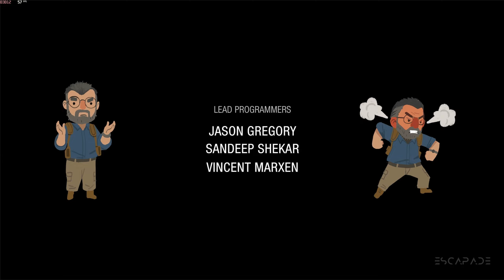UNCHARTED: THE LOST LEGACY ENDING Walkthrough Chapter 09: End of the Line 1440p (2k 60fps)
UNCHARTED: THE LOST LEGACY ENDING Walkthrough  Chapter 09: End of the Line includes Story, Cut Scenes, Cinematics and more until the Ending of the Story Campaign.

In order to recover an ancient artifact and keep it out of the hands of a ruthless warmonger, Chloe Frazer must enlist the aid of renowned mercenary Nadine Ross and venture to India’s Western Ghats to locate the Golden Tusk of Ganesh. In Chloe’s greatest journey yet, she must confront her past and decide what she’s willing to sacrifice to forge her own legacy.

An all-new setting for adventure in the south western coast of the Indian peninsula, featuring an exotic mix of urban, jungle, and ancient ruins environments.

The action-packed set pieces and captivating narrative that fans have come to expect from Naughty Dog and the UNCHARTED series.

Builds on the acclaimed UNCHARTED franchise gameplay with updated systems and refinements, including cinematic combat, exploration, and traversal of jaw-dropping environments, complex puzzles and more.